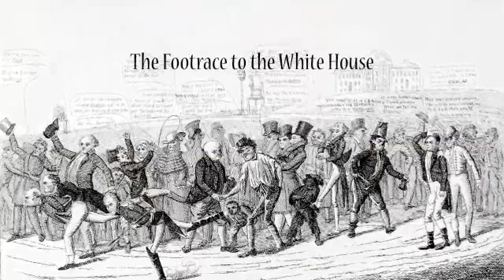Andrew Jackson - Muddy Boots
Learn about the determined Presidential candidate Andrew Jackson and what made him different.  He even made Washington different!  5th graders performance at  San Francisco Friends School in 2009.